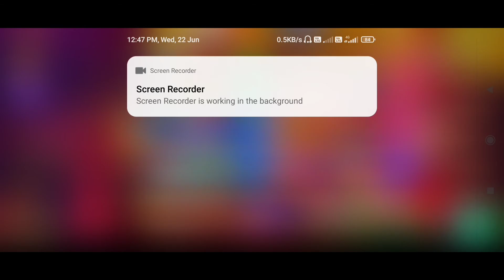Teen Patti Alano 2 मे Withdrawal कैसे करना है | How To Withdrawal | Instant Withdrawal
Hi Guys App Sab Ka Swagat Hai Hamare YouTube Channel Is Channel Par Aap Ko Earning Ki Video Dekh Ne Ko Milegi To Aap Ghar Pe Earning Karna Sahte Ho To Channel Ko Subscribe Kar Lena

@Tech 4 Earning

2. Signup using my code: *bhalbr595*

Your Query :
Teenpatti alano 2 App
Teenpatti alano
Teenpatti Alano 2
Teenpatti Alano 2 Withdraw problem solved Teenpatti Alano 2 payment proof
Teenpatti alano 2 withdraw proof
Teenpatti Alano 2 mod apk
Teenpatti Alano 2 Unlimited tricks
Teenpatti Alano 2 unlimited trick
Teenpatti Alano 2 app unlimited tricks
 Teenpatti Alano 2 dragon vs tiger tricks
dragon vs tiger tricks today
teen Patti Alano 2 withdrawal
 Teen Patti Alano2 payment proof
teen Patti Alano2 withdrawal problem
Teen Patti Alano2 app
Teen Patti Alano 2 unlimited trick
Teen Patti Alano2 andar bahar unlimited trick Teen Patti Alano 2
Teen Patti Alano2 rejected withdrawal problem Teen Patti Alano2 payment proof live
Teen Patti Alano 2 App
Teen Patti Alano2 real ya fake
Teen Patti Alano2 add cash problem
Teen Patti Alano2 withdrawal prossing problem Teen Patti Alano2, 3Patti Alano2